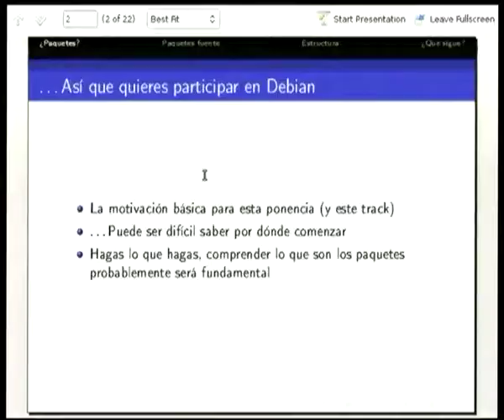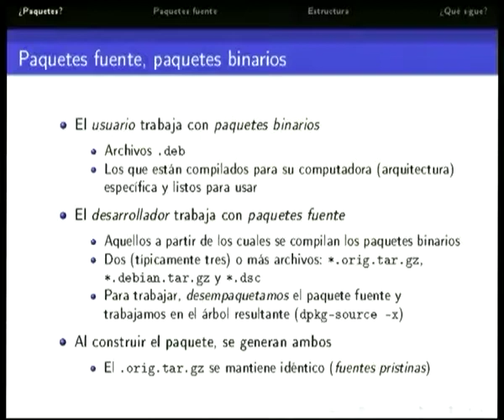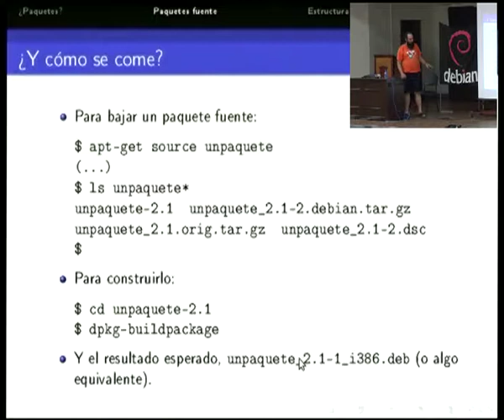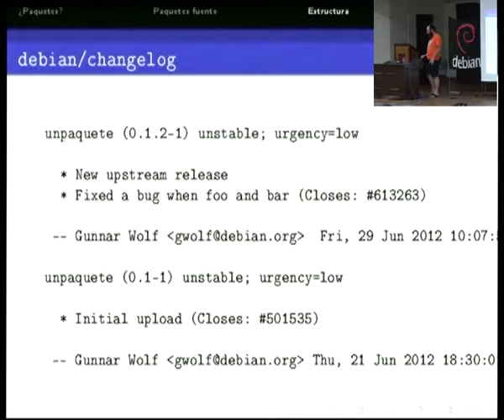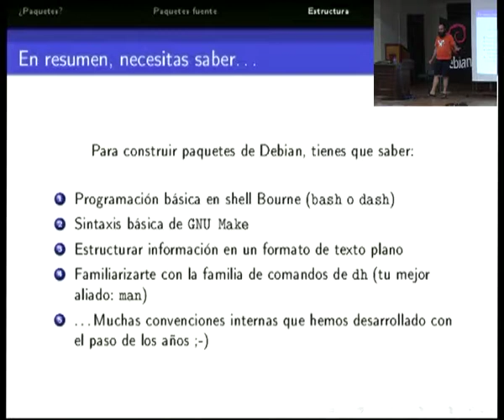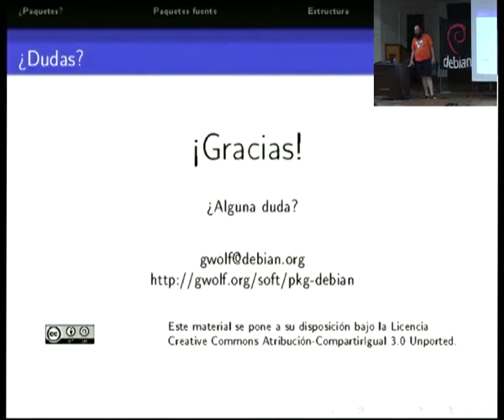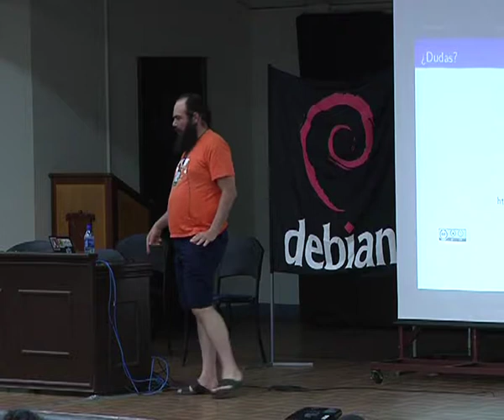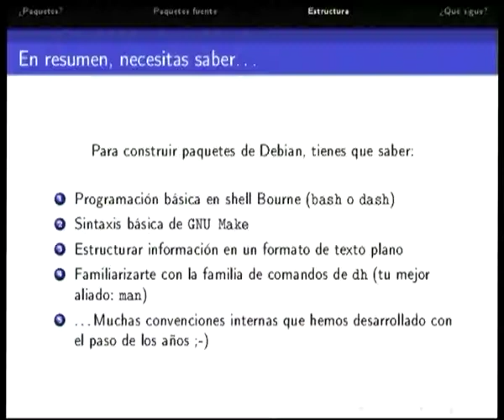Empaquetando software para Debian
by Gunnar Wolf Iszaevich

Room: Aula Magna
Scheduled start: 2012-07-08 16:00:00